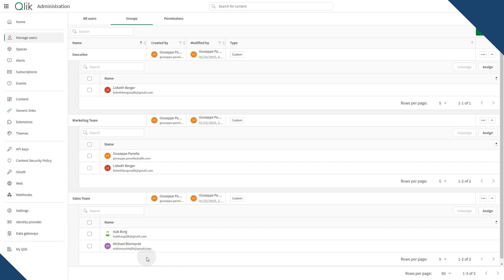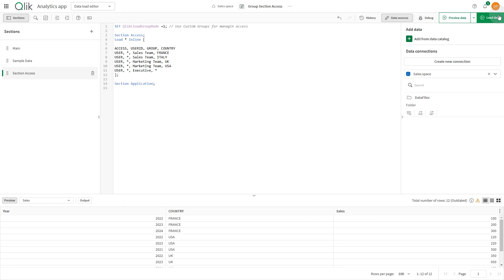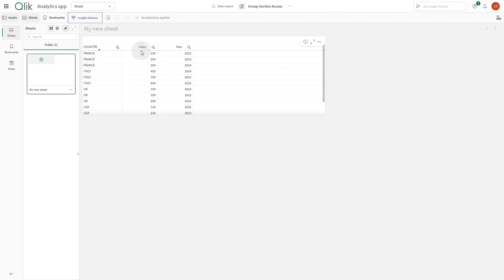Managing access to user groups with section access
Learn how to implement custom groups in Qlik Cloud Analytics using Section Access to control data visibility for different user groups.
📌 Key Takeaways:
✅ Secure & precise data access with custom groups
✅ Seamless user-based data restriction
✅ Enhanced security & control in Qlik Cloud

Chapters
🔹 00:07 - Introduction
🔹 00:22 - Example scenario with three user groups: Executive, Sales, and Marketing
🔹 00:36 - Overview of the dataset (sales data for different countries)
🔹 00:46 - Using Section Access to restrict data visibility
🔹00:53 - Configuring Qlik Cloud Group Mode for custom groups
🔹 01:06 - Defining data reduction based on user groups
🔹 01:49 - Loading data & testing user access
🔹 02:08 - User-specific views based on group assignments
🔹 02:23 - Conclusion & final overview